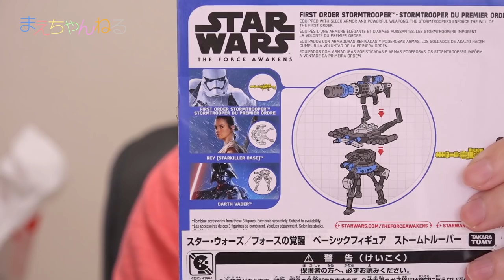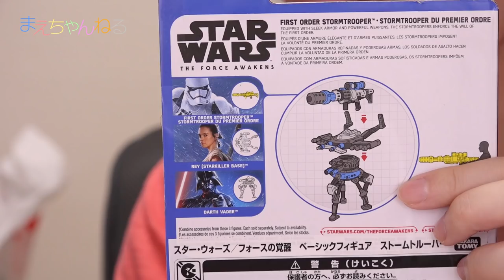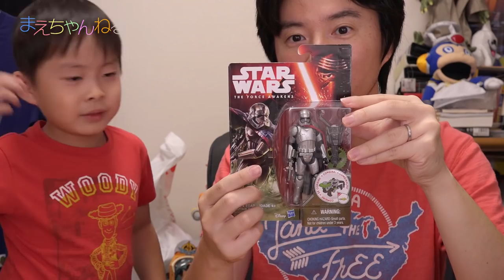カイロ・レンがめっちゃお薦め！スター・ウォーズ フォースの覚醒ベーシックフィギュア 5体 レイ フィン キャプテン・ファズマ ストーム・トルーパー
「スターウォーズ フォースの覚醒」のベーシックフィギュアを5体購入しました！

いや～、懐かしい！
私は旧三部作（エピソード4、5、6）のフィギュアを何体かもっていたのですが
フォースの覚醒のフィギュアは出来が思った以上に良さそうだったので久々に購入しました^^

カイロ・レンめっちゃいいです(*^^*)

▽スター・ウォーズ フォースの覚醒 ベーシックフィギュア ストームトルーパー（Amazon）

▽スター・ウォーズ フォースの覚醒 ベーシックフィギュア レイ（Amazon）

▽スター・ウォーズ フォースの覚醒 ベーシックフィギュア フィン（Amazon）

▽スター・ウォーズ フォースの覚醒 ベーシックフィギュア キャプテン・ファズマ（Amazon）

▽スター・ウォーズ フォースの覚醒 ベーシックフィギュア カイロ・レン（Amazon）

▽使用音楽（YouTube オーディオ ライブラリ）

▽撮影機材　SONY α NEX-5R（Amazon）